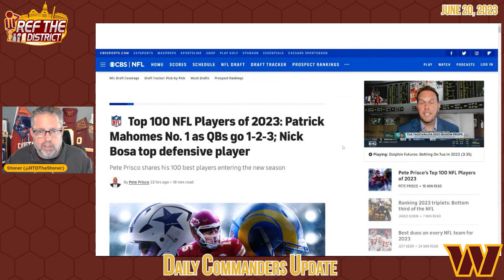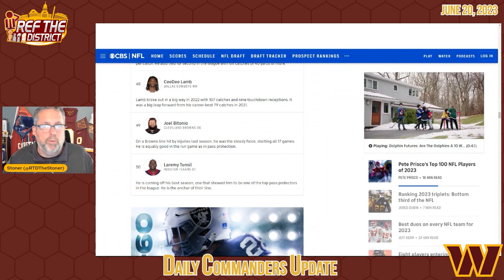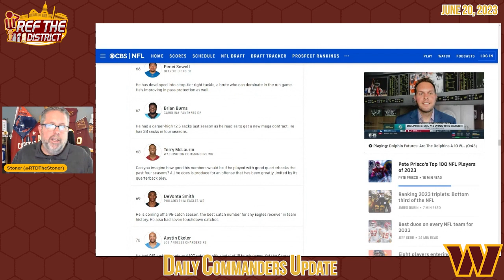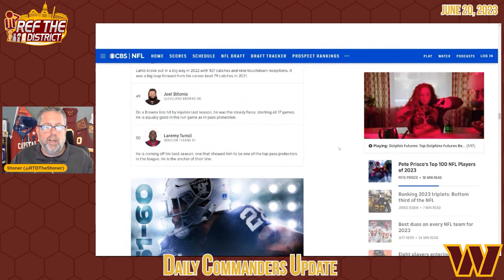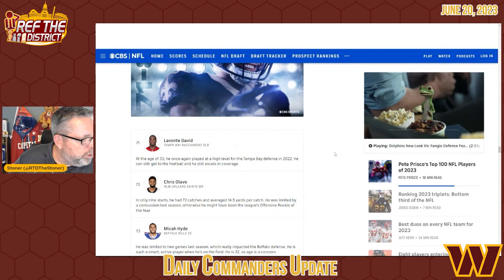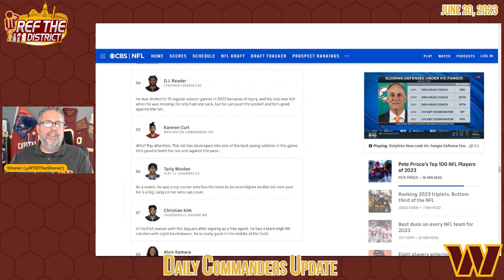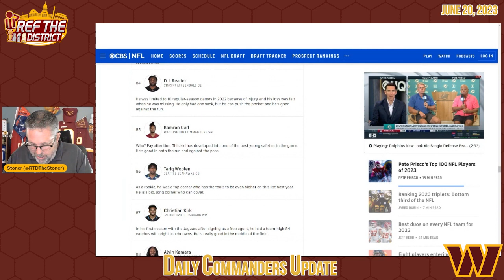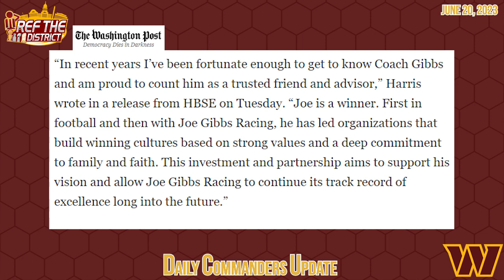Terry McLaurin & a surprise Commander in Pete Prisco's Top 100, Josh Harris & Joe Gibbs team up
Terry McLaurin is ranked #68 and a surprise player debuts at #85 in Pete Prisco's most recent Top 100 list.  Who do you think that player is?

Josh Harris and Joe Gibbs are teaming up for a business adventure but it's not a part of Harris' Commanders bid.  But if Joe Gibbs is going into business with him that makes Harris a winner in my book!

All of that and more on today's edition of the Daily Commanders Update!

And find us wherever you listen to your podcasts...Google, Apple, Spotify, Amazon by searching for Ref The District